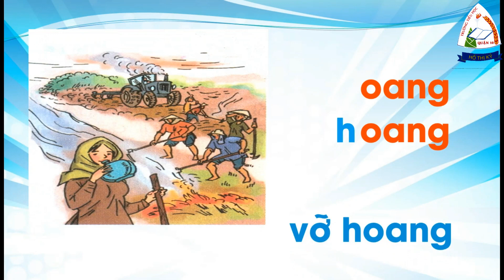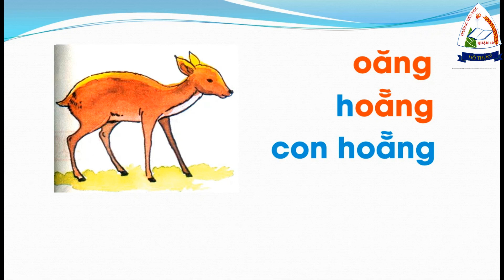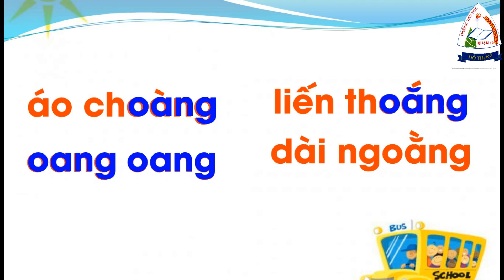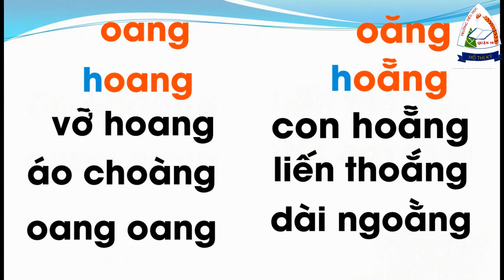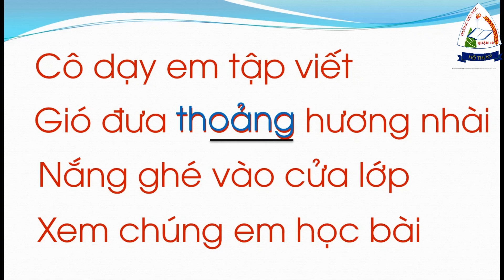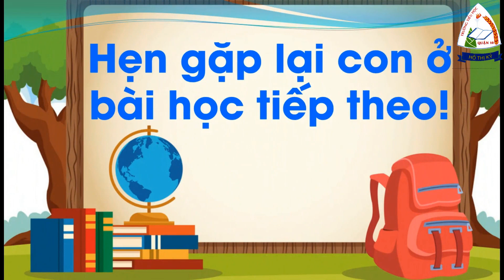Học vần: oang - oăng | tuần 22 | lớp 1 | HTK